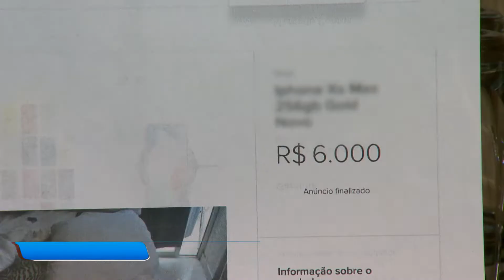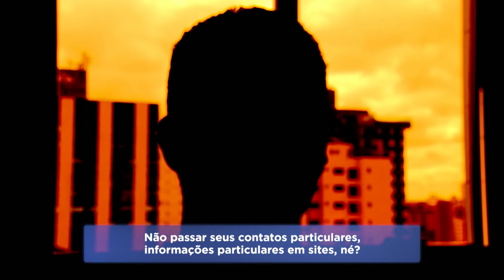Funcionário público vende aparelho por fora do site e cai em golpe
Especialistas alertam para um golpe aplicado em quem quer vender produtos pela internet: nunca feche a negociação fora do site que fez o anúncio.